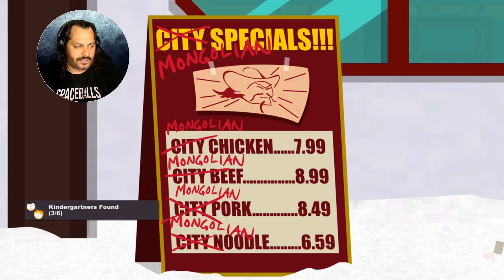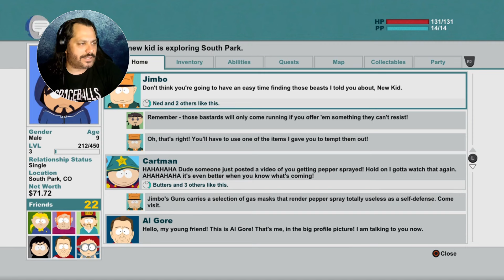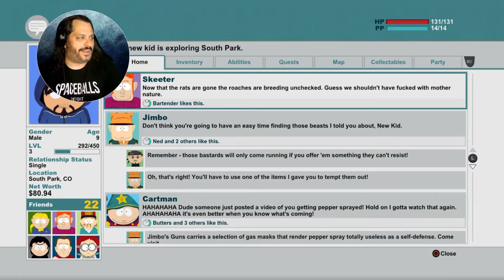SAVE CITY WOK! | South Park: The Stick Of Truth #3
The Mongolians have broken the city wall!